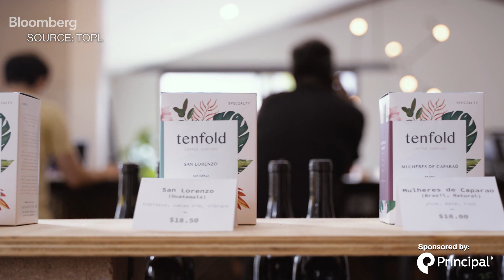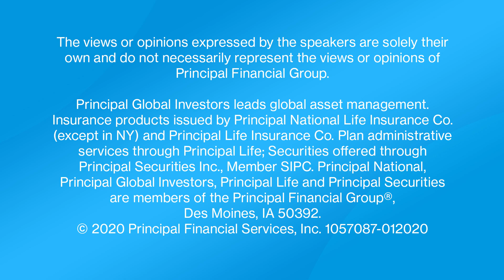Bringing Radical Transparency to Businesses Using Blockchain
Sep.17 -- Kim Raath, Topl CEO and co-founder, discusses how Topl's blockchain technology helps to keep businesses honest and transparent allowing customers to verify a company's claims. She also shares how a volunteer trip changed her view on the world and her favorite advice to give others.